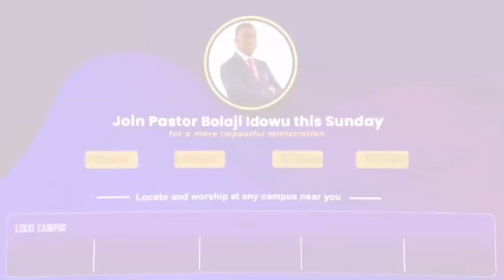Struggling with Self-doubt? Break free with this powerful message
Self-doubt comes from a place where you're not conscious of God's love. You should know that God loves you more than anything else in the world.